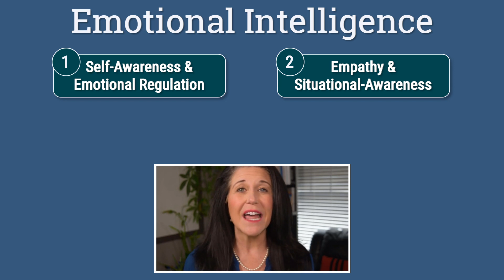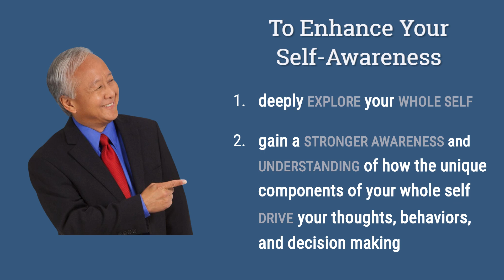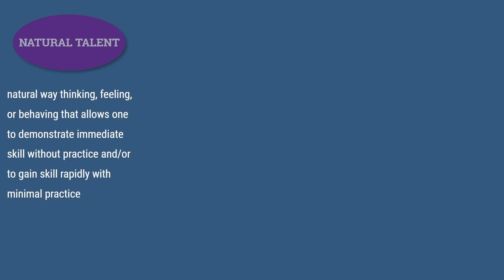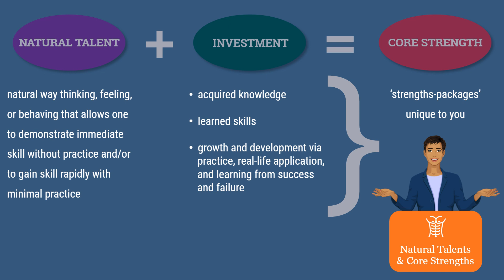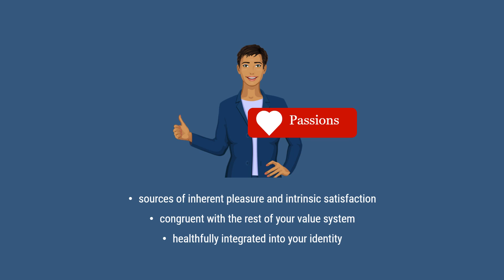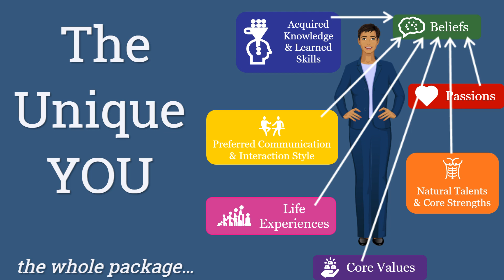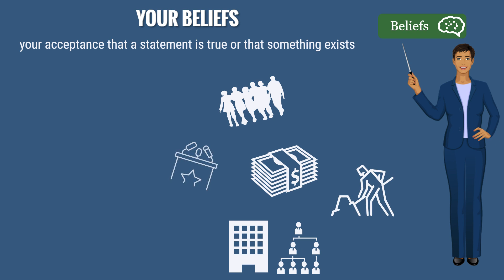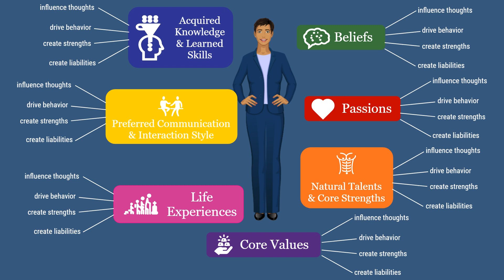What It Really Takes to Improve Your Self Awareness